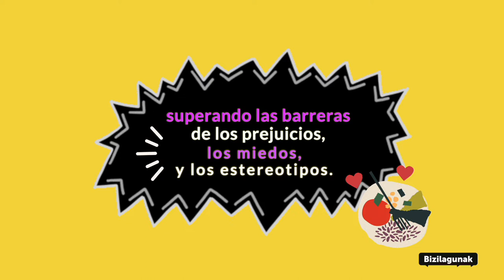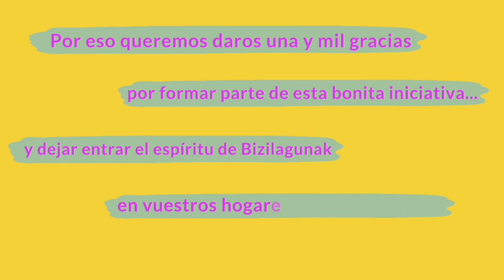Bizilagunak 2021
2021eko Azaroak 17an Gipuzkoa osoan BIZILAGUNAK ekimena ospatu zen berriz ere. Oraingo honetan 47 bazkari prestatu ziren, non 94 familiek hartu zuten parte, guztia 244 pertsona.

Perú, Nigeria, Sahara, Senegal, Suitza... toki mordo bateko parte hartzaileak izan ziren, guztian Gipuzkoako bizilagunak.

El 17 de noviembre de 2021 se prepararon 47 comidas por todo Gipuzkoa para celebrar BIZILAGUNAK, donde participaron 94 familias. En total, 244 personas.

Perú, Nigeria, Sahara, Senegal, Suiza... participantes de un montón de procedencia, todas ellas vecinas de Gipuzkoa.